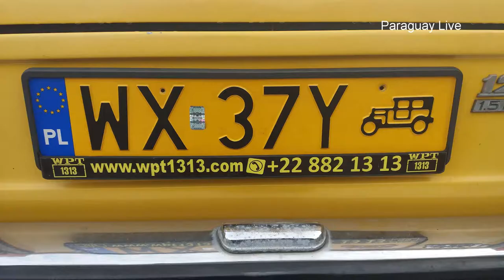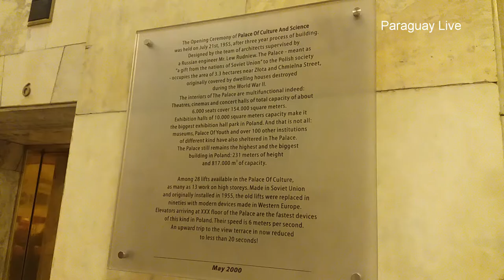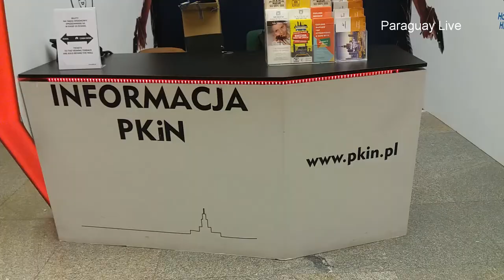Pałac Kultury i Nauki w Warszawie 2018 Kulturpalast Warschau Der Kultur- und Wissenschaftspalast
Podczas pobytu w Warszawie odwiedziliśmy Pałac Kultury. Jest to budowla godna zwiedzenie w smym centrum Warszawy, znana wszystkim Polakom.